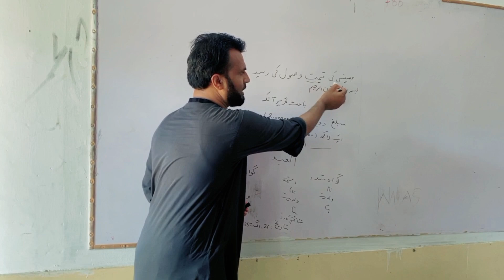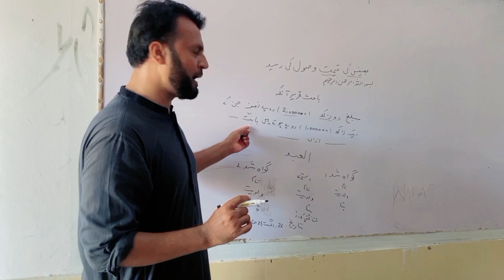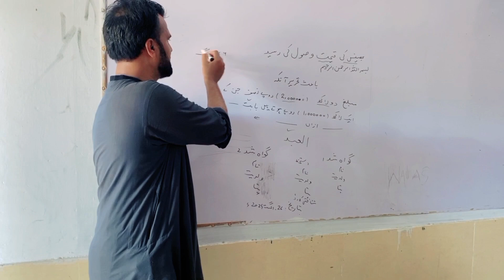raseed likhne ka tarika class 11| raseed first year Urdu|raseed nigari first year urdu (رسید نگاری)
Your More Quries:-
raseed nigari
raseed
raseed likhnay ka tarika
raseed naveesi
raseed likhnay ka tariqa
urdu m raseed likhny ka tariqa
urdu m raseed likhnay ka tariqa
raseed likhny ka tariqa 11th class
11th class raseed likhny ka tariqa
urdu raseed nigari
1st year urdu grammer raseed likhny ka tariqa
urdu  grammar
raseed nigari
raseed ikhnay ka tariqa 11th class in urdu / hindi
raseed naweesi
rasee likhnay ka tareeqa
Urdu 11th
11th class urdu
urdu 11th
11th class urdu lectures
11th urdu paper 2024
fist year urdu
بھینس کی قیمت وصول کرنے کے رسید
بھینس کو فروخت کرنے کی رسید
board topper paper presentation,
paper presentation,
topper paper urdu paper
exam paper presentation images,
urdu paper presentation for 1st year,
paper presentation 12th class,
paper presentation 11th class,
paper presentation tips for fsc,
how to attempt exam paper,
board exams,exam tips for students,